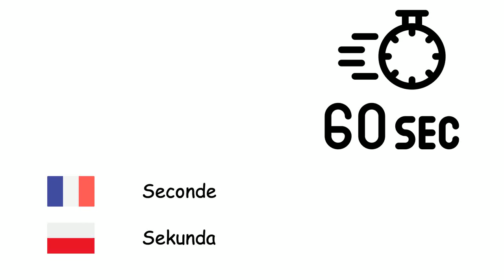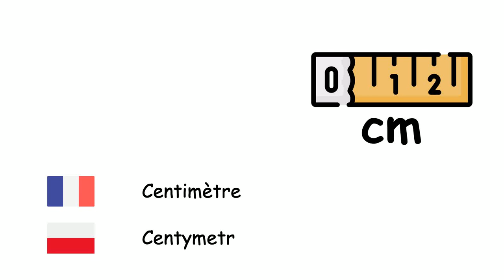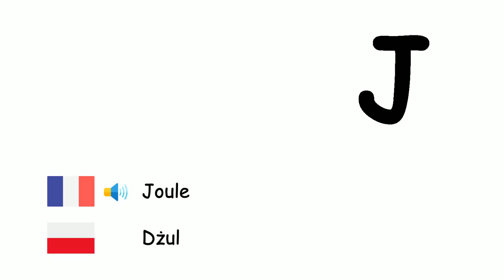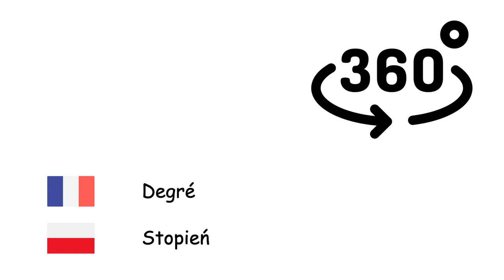Système international d'unités (Polonais) (fr-pl)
Fone TV
fr-pl-34
Układ SI (Język polski)
Seconde - Sekunda
Minute - Minuta
Heure - Godzina
Jour - Doba
Semaine - Tydzień
Mois - Miesiąc
Année - Rok
Décennie - Dekada
Siècle - Wiek
Millénaire - Tysiąclecie
Millimètre - Milimetr
Centimètre - Centymetr
Mètre - Metr
Kilomètre - Kilometr
Mètre carré - Metr kwadratowy
Gramme - Gram
Kilogramme - Kilogram
Tonne - Tona
Litre - Litr
Hectare - Hektar
Décibel - Decybel
Hertz - Herc
Calorie - Kaloria
Joule - Dżul
Volt - Wolt
Ampère - Amper
Watt - Wat
Degré Celsius - Skala Celsjusza
Kelvin - Kelwin
Degré - Stopień
Mole - Mol
Candela - Kandela